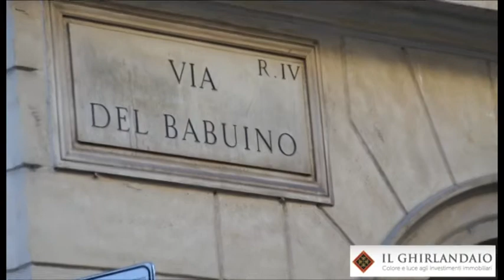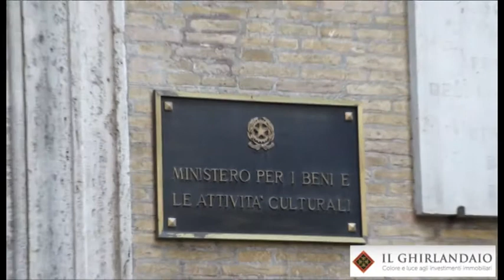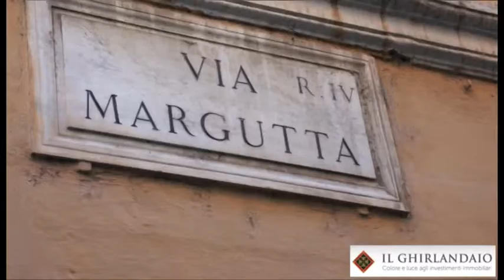Lampronti: antiquariato in crisi, dallo Stato nessun aiuto